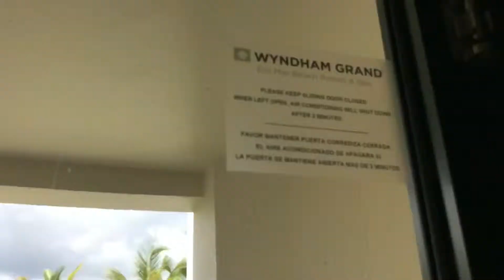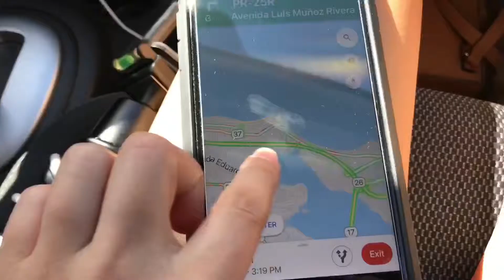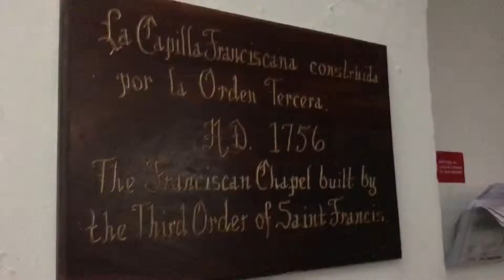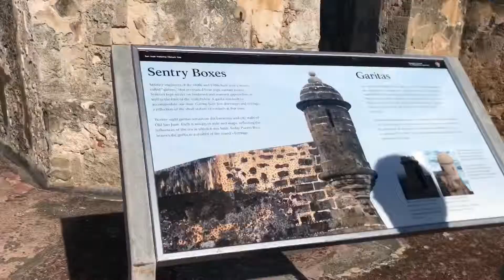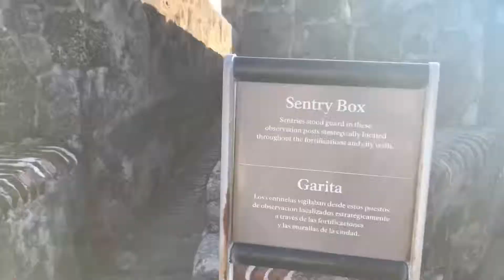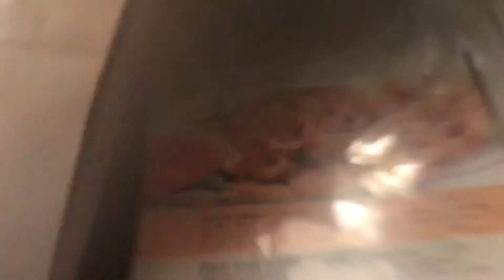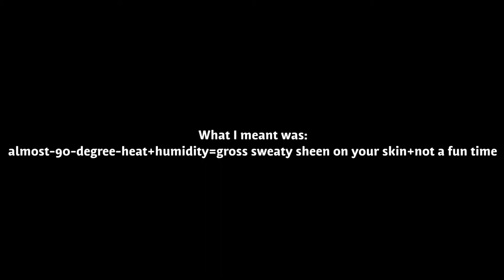exploring Old San Juan! historic castillos and forts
Puerto Rico day 2!